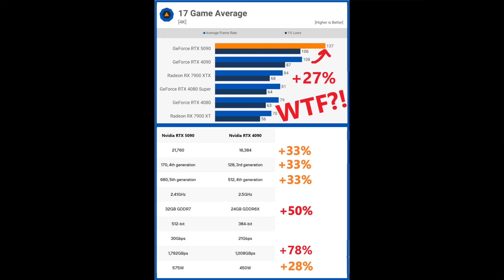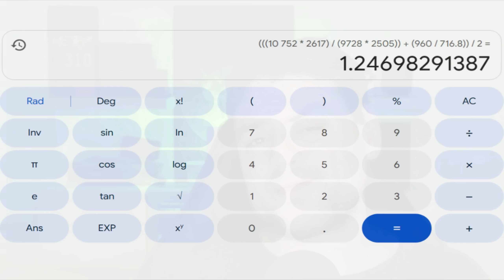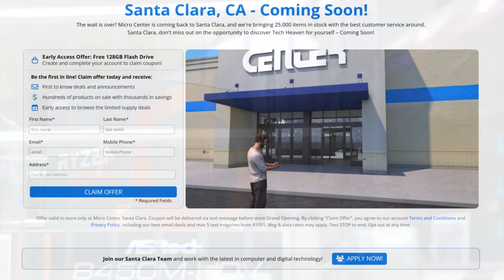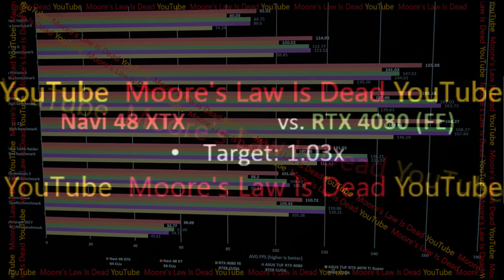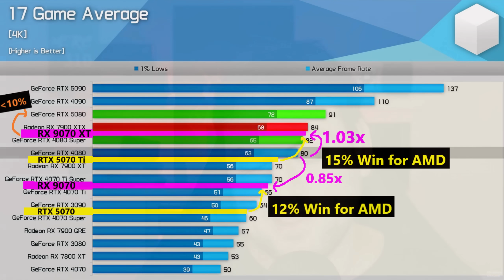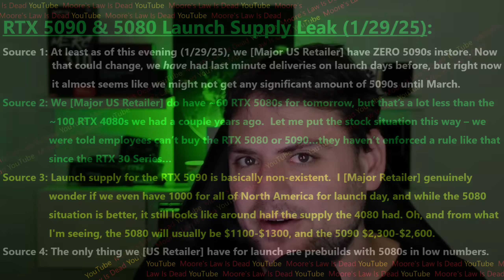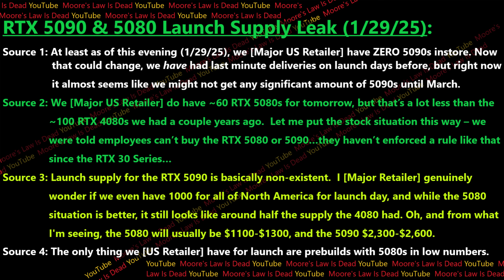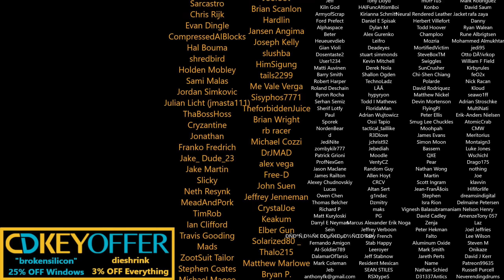RTX 5080 Analysis | AMD RX 9070 XT Leak | Nvidia 5090 Supply Update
I leak RDNA 4 performance targets, and disclose RTX 5000 launch Supply.
[SPON: Sign up for Early Access to the MC Santa Clara Location

0:00 RTX 5080 Analysis – REGRESSION in Ray Tracing!
1:43 RTX 5070 Ti & 5070 Performance Estimation
5:55 AMD RX 9070 XT Performance Target Leak
7:22 RTX 5080 vs RX 9070 XT Estimation
8:55 RX 9070 XT Ray Tracing Leak
9:35 5090 & 5080 Supply Leak - AMD hasn’t “Missed” Anything!

2021 Video Intro by Tom & abstractrealism on the MLID Discord